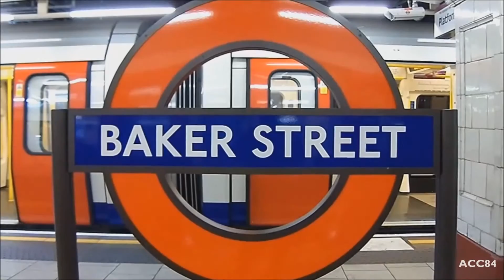Baker Street | Metropolitan line : London Underground ( S8 Stock ) [2015]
Baker Street tube station of the London Underground Metropolitan line. S8 Stock trains.

- Station opened on April 1868.
- Connection with the Bakerloo, Circle, Hammersmith & City, and Jubilee lines.

Circulación de trenes S8 Stock por la estación de Baker Street de la línea Metropolitan del metro de Londres.

- Estación inaugurada en Abril de 1868.
- Tiene correspondencia con las líneas Bakerloo, Circle, Hammersmith & City, y Jubilee.

Circulació de trens S8 Stock per l'estació de Baker Street de la línia Metropolitan del metro de Londres.

- Estació inaugurada l'abril de 1868.
- Té correspondència amb les línies Bakerloo, Circle, Hammersmith & City, i Jubilee.

S8 Stockの循環はロンドン地下鉄のメトロポリタン線のベーカーストリート駅を通って訓練します。

- 駅は1868年4月にオープンしました。
- ベイカールー、サークル、ハマースミス＆シティ、ジュビリー線との接続。

S8 Stock的循環列車通過倫敦地鐵Metropolitan線的貝克街站。

- 站開1868年4月。
- 與Bakerloo，金環，哈默史密斯及城市，和銀禧線連接。

Une circulation des trains S8 Stock par la station de Baker Street de la ligne Metropolitan du métro de Londres.

- Station ouverte en avril 1868.
- Correspondance avec les lignes Bakerloo, Circle, Hammersmith & City, et Jubilee.

Eine Zirkulation von S8Stock Zügen durch Baker Street Bahnhof von London Underground Metropolitan Linie.

- Bahnhof wurde am April 1868.
- Verbindung mit der Bakerloo, Circle, Hammersmith & City, und Jubilee Line.

Una circolazione di treni S8Stock attraverso la stazione di Baker Street della linea Metropolitan della metropolitana di Londra.

- Stazione inaugurato il aprile 1868.
- Collegamento con le linee Bakerloo, Circle, Hammersmith & City, e Jubilee.

A circulação de comboios S8 Stock através da estação de Baker Street da linha Metropolitan do metro de Londres.

- Estação inaugurado em abril 1868.
- Conexão com as linhas Bakerloo, Circle, Hammersmith & City, e Jubilee.

S8 Stock의 순환은 런던 지하철 메트로폴리탄 라인의 베이커 스트리트 스테이션을 통해 훈련.

- 역 4 월 1868 열었다.
- Bakerloo, 서클, 해머 스미스 & 시티와 주빌리 라인 연결.

Music

ACC84 (2015)